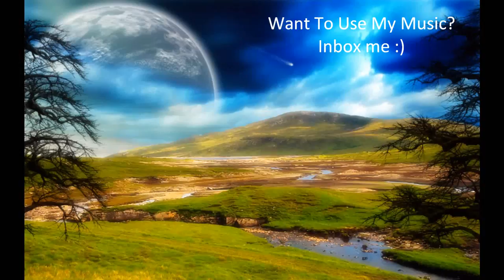Vezo - First Strike | Hip Hop/Instrumental